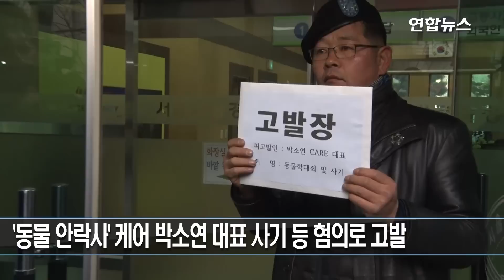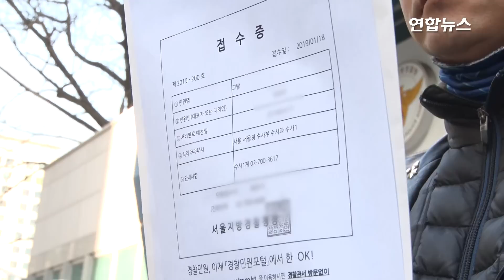'동물 안락사' 케어 박소연 대표 사기 등 혐의로 고발 / 연합뉴스 (Yonhapnews)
(서울=연합뉴스) 시민단체들이 구조동물 안락사 논란을 빚은 동물권단체 '케어'의 박소연 대표를 사기 및 동물보호법 위반 등 혐의로 경찰에 고발했다.
보수 성향 시민단체인 자유연대, 자유대한호국단 등은 18일 서울 종로구 내자동 서울지방경찰청 앞에서 기자회견을 열고 박 대표에 대한 고발장을 접수했다.
이들 단체는 "최근 내부고발자의 폭로에 따르면 박 대표는 2015년부터 지난해까지 구조동물 200마리 이상을 안락사하도록 비밀리에 지시했다"고 주장했다.
이들은 또 "건강한 동물까지도 안락사를 지시한 행위는 동물보호법 제8조 제1항에 정면으로 위배되는 명백한 동물 학대 행위"라고 주장했다.
한편 비글구조네트워크와 동물과함께행복한세상 등 동물보호 단체들도 이날 오후 4시 박 대표에 대한 고발장은 서울중앙지검에 제출할 계획이다.